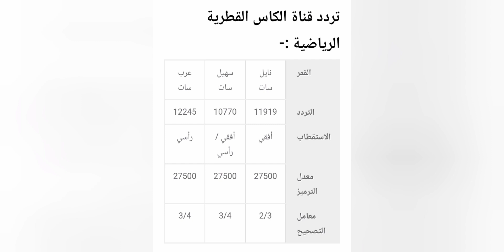تردد القنوات الناقلة لمباراة الجزائر مصر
تردد القنوات الناقلة لمباراة الجزائر مصر اليوم كأس العرب 2021
ALGÉRIE VS EGYPTE
توقيت مباراة الجزائر مصر مباشر